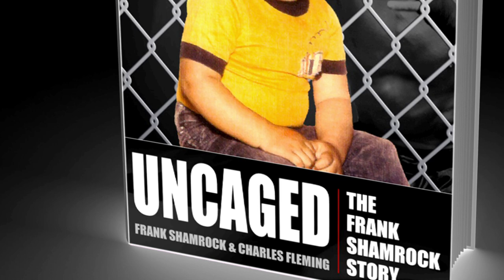History Of MMA: Frank Shamrock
My latest project is a feature film on former UFC champ Evan Tanner.

A Bobby Razak Film.